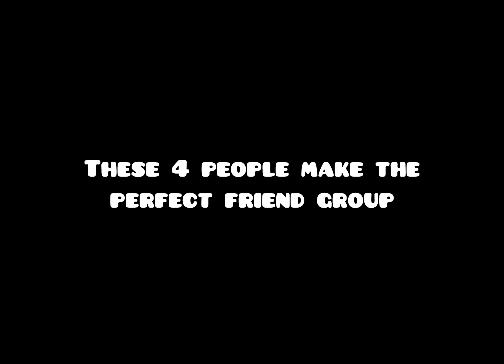These 4 people make the perfect friend group ll KNY ll GL2 ll my AU ll 🌸Nezuko-Chaaaan (Emi)🌸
They do fr

Characters :)

Kamanue
Rui
Mukago
Wakuraba